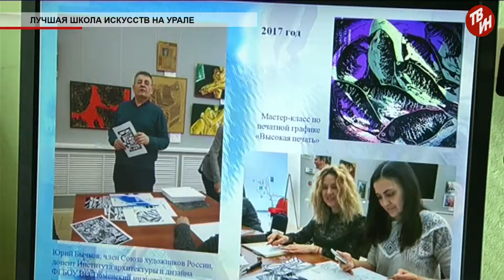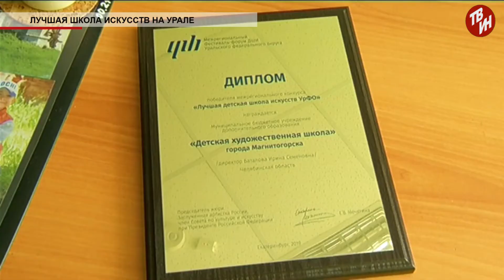Время местное Эфир: 02-09-2019 - Лучшая школа искусств на Урале